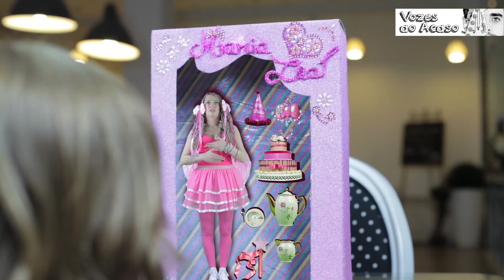Maria Leal - Tá Demais versão Funk ( Rap das Armas )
Cidinho e Doca com a nossa Maria Leal. Parapapapa Clack BUUUM.